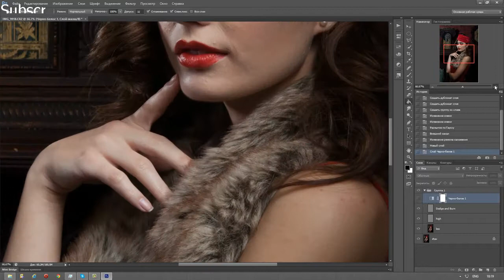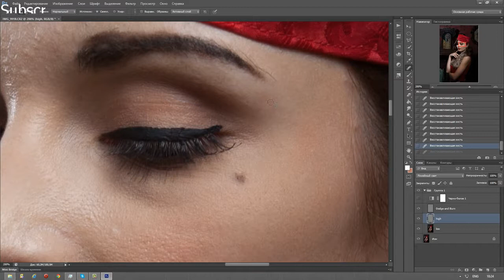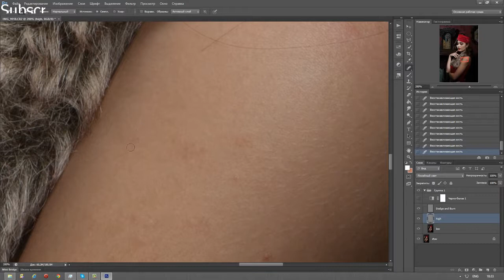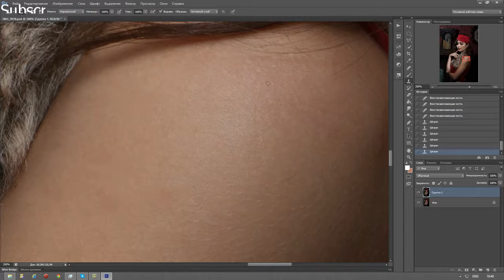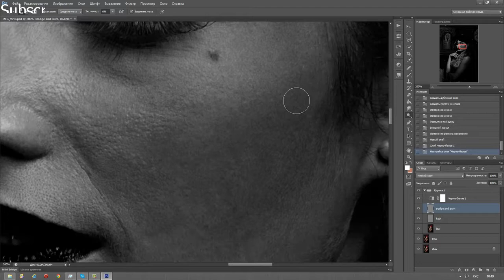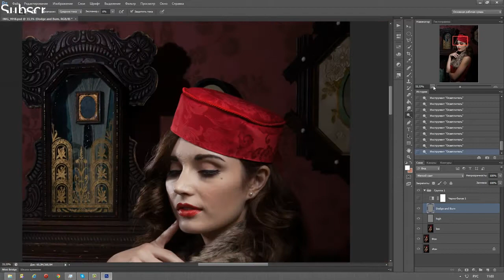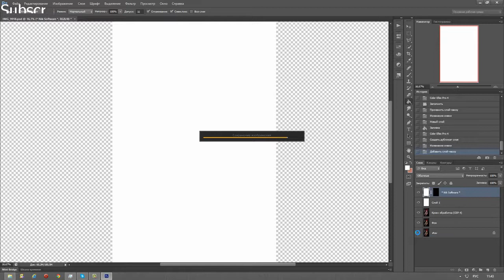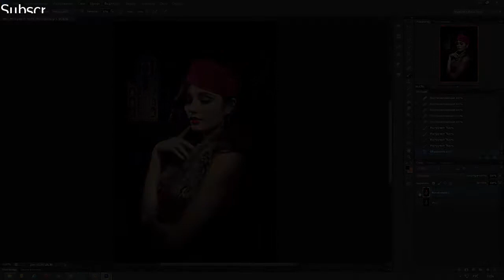HIGH END RETOUCHING PERFECT BEAUTY, SKIN, HAIR, MAKEOVER NEO DOBERMAN